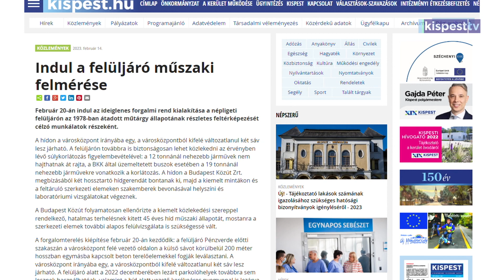2023.02.17. Indul a népligeti felüljáró műszaki felmérése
Február 20-án indul a népligeti felüljáró műszaki felmérése.